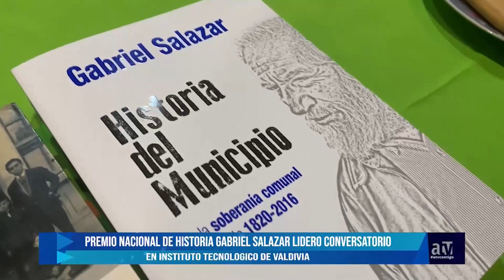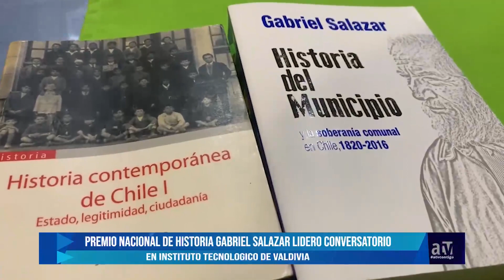Premio Nacional de Historia Gabriel Salazar en Instituto Tecnológico del Sur